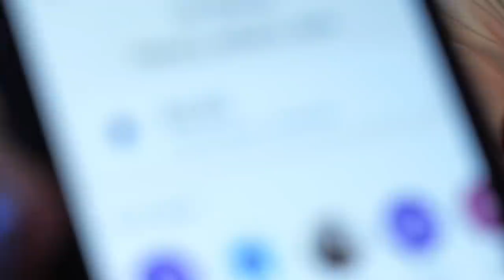IF I MISS, HE WINS $10,000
this bet seemed like a good idea sober.

RINSED but we played Spyparty and IF I MISS, HE GETS $10,000 . also dont tell Cold Ones but we stole their intro in this one. Chad and Max will beat us up.

if you've read all this, like the video.